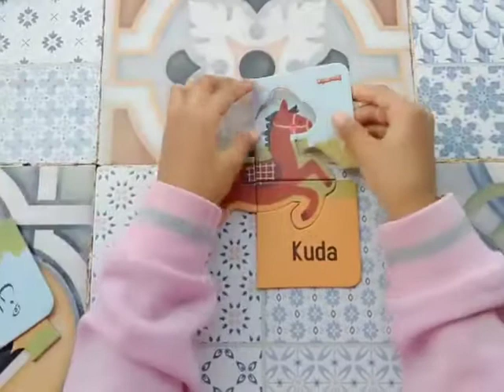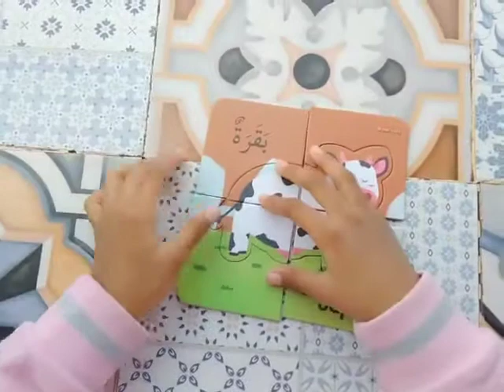MY FIRST ARABIC PUZZLE #2 IHSAN KIDS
yuk bermain dan belajar
bersama
MY FIRST ARABIC PUZZLE #2
IHSAN KIDS